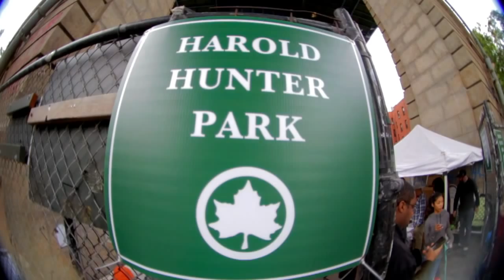Harold Hunter Day VIII Recap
Harold was all about keeping skating fun and good times were had recently in his honor. Here's Manny Santiago, Chaz Ortiz, Luis Tolentino and many others local rippers in NYC.